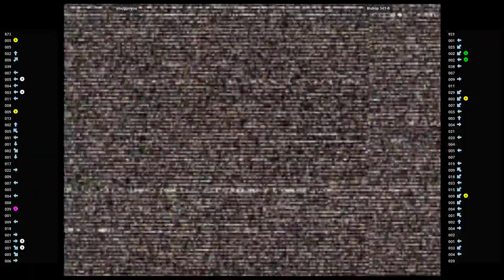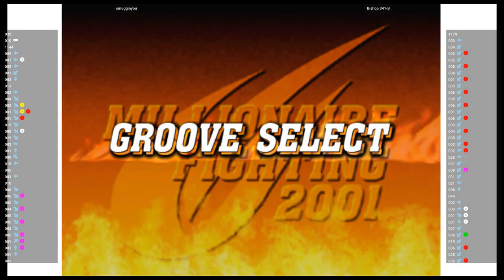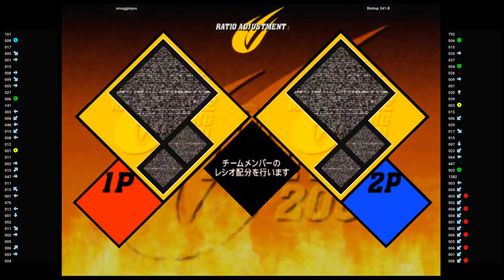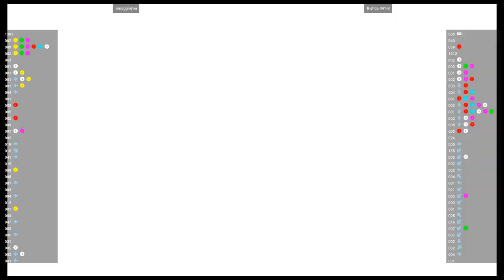CVS2 🕹 smugginyou VS Bishop 341-B | Fightcade